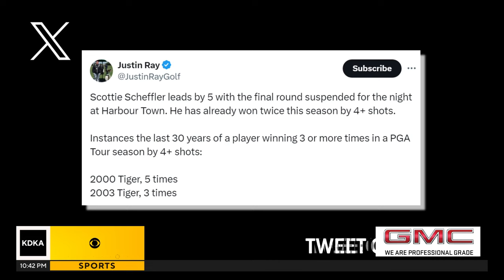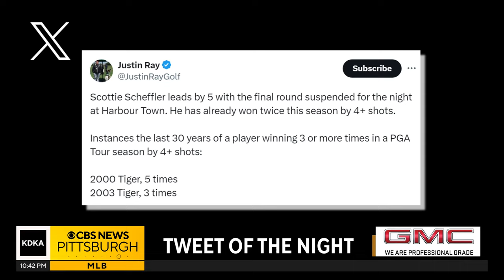Ireland Contracting Nightly Sports Call: April 21, 2024